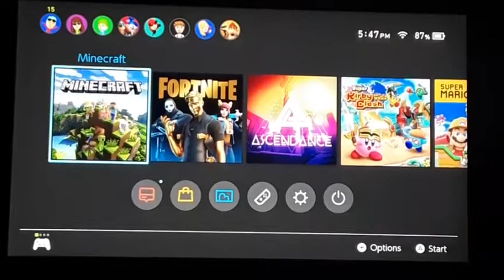Minecraft Bedwars (2): falling endlessly!!!